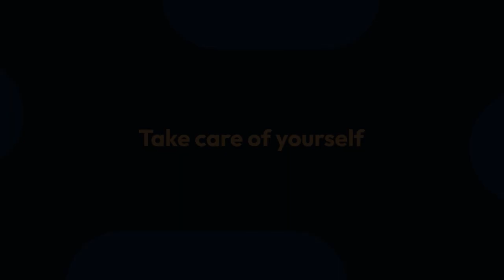THRIVES: Health in College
Taking care of your physical health in college impacts your academics as well. Find out tips for nutrition, exercise, and more in our Successful Students Take Control of their Health Module.